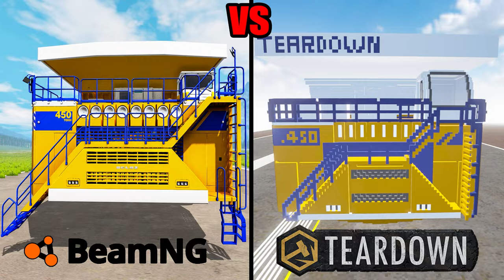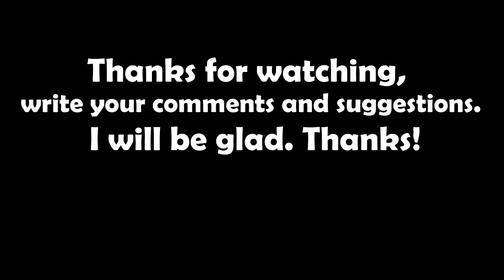Belaz in Teardown vs Belaz in Beamng - Which is best?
Comparison of Belazs in two different games. I will compare Belaz with the following tests and find out which is better.
1. Car crush
2. Drop test
3. Destruction of buildings
4. Explosive barrels
5. Immersion in water

Music in the video:
1) Straight Fuse - French Fuse